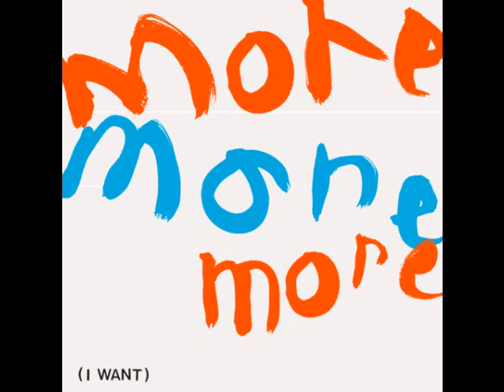mic-o - i want more (instrumental)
das beste sampel der welt!